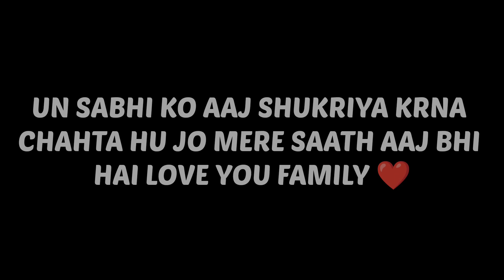MY LAST VIDEO?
BYE YT FAMILY ❤️
STAY SAFE 🤗